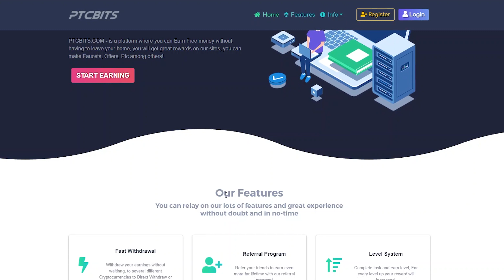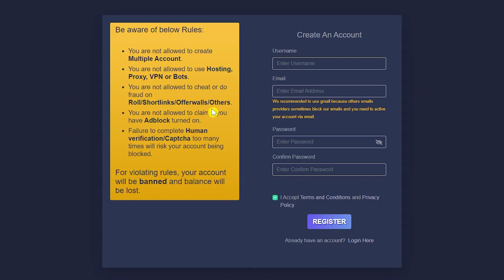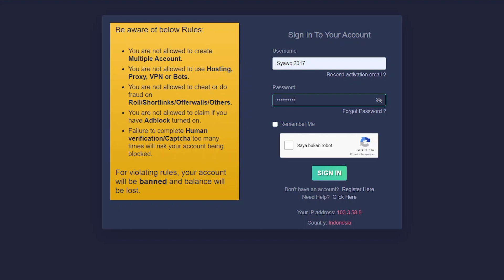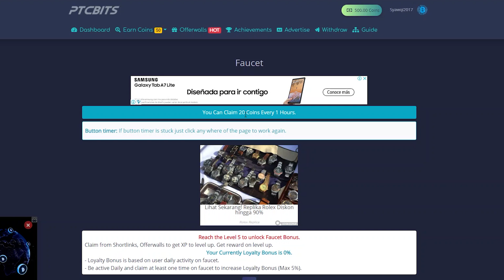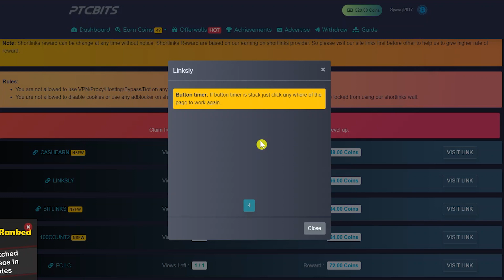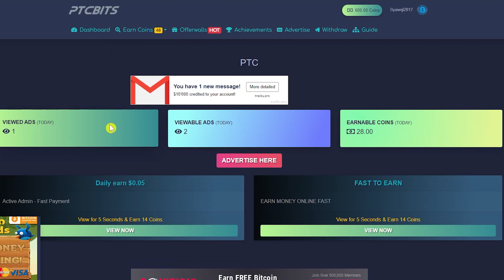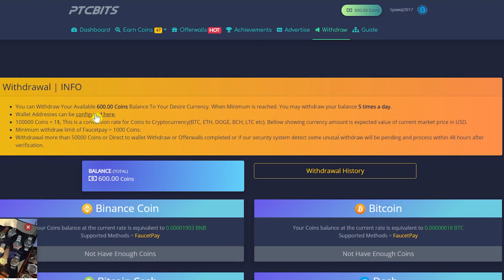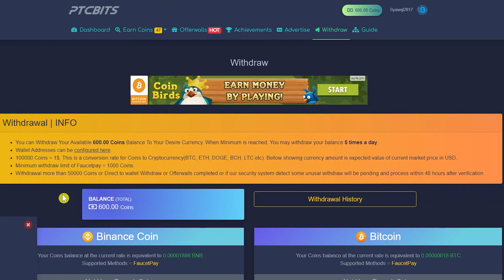🔴 TUGASNYA CUMA BROWSINGAN DIBAYAR BITCOIN 0.001 BTC TIAP HARI !! Situs Penghasil Bitcoin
▶️ Tulis nomor akun DANA / PULSA di kolom komentar.

▶️ Semoga Beruntung !!!